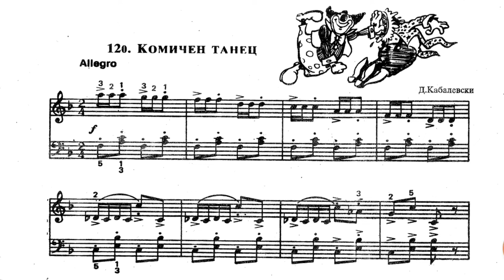Д.Кабалевски-КОМИЧЕН ТАНЕЦ/ D.Kabalevsky-Comedian's Dance